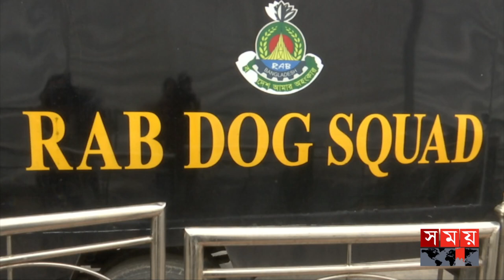মানুষ নয়, এবার কুকুর পেল সম্মাননা! | RAB Dog Squad | Dhaka News | Somoy News Analysis | Somoy TV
Content Declaration:
This content is for news dissemination purpose.

Somoy TV: t.ly/Se1z
Somoy TV Bulletin: t.ly/iqIq
Somoy Entertainment: t.ly/3dWC
Somoy Sports: t.ly/iASp
SOMOY TV ISLAMIC: t.ly/zU6a

Somoynews.tv: t.ly/Y7ab
খেলার সময়: t.ly/xJ5H
সময়ের গল্প: t.ly/EW3M
এ সময়ের বাণিজ্য : t.ly/m3ir

Groups:
Somoy TV (Official)✅: t.ly/ajiO
Somoy Entertainment✅: t.ly/8CLh
Somoy Business✅: t.ly/4xaJ